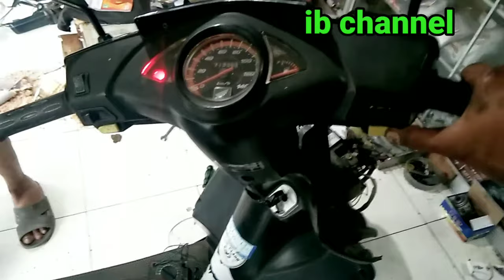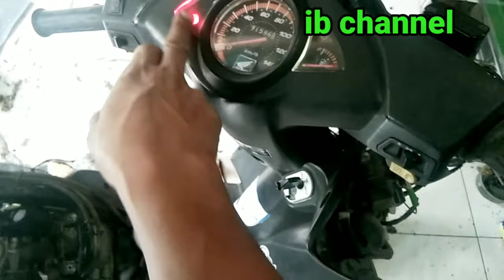Penyebab dan cara mengatasi lampu indikator suhu radiator menyala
Dalam vidio ini sy IB CHANNEL,mencoba
berbagi tentang penyebab..
# penyebab lampu indikator radiator menyala trus
cara mengatasi lampu indikator suhu atau
panas menyala
kenapa lampu indikator radiator menyala
Kunjungi juga vidio yg lain di IB CHANNEL,
Seperti..
penyebab motor brebet
CDI MATI BISA NORMAL LAGI ..DG CARA INI.
cara mengatasi rem blong pd metik.
Dan banyak lagi vidio lainnya tentang permasalahan motor.
dari IB CHANNEL...🙏